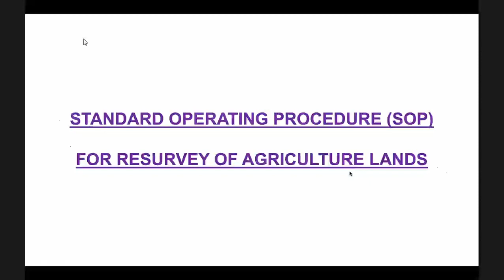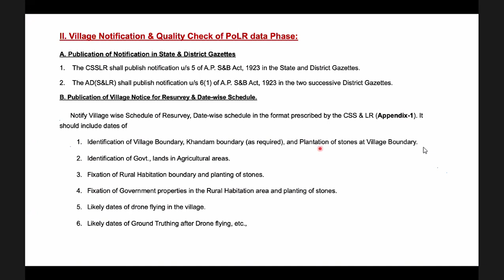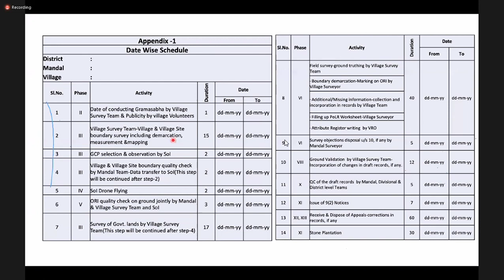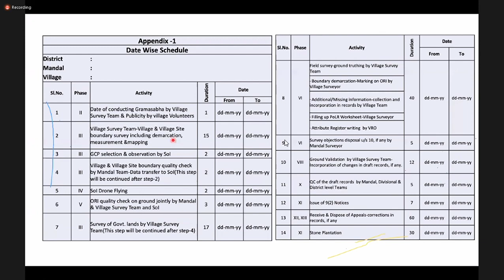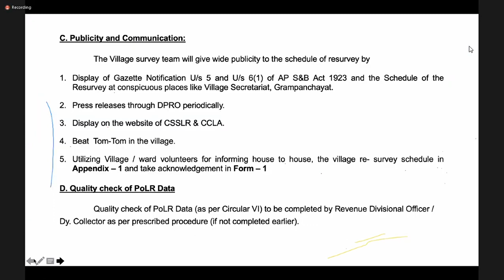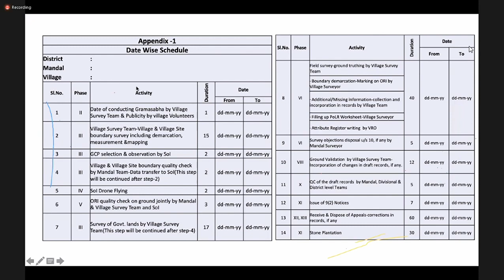Resurvey Training Part -1 By Sri Dinesh Kumar,IAS.Guntur.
Resurvey Training Part -1 By Sri IAS Dinesh Kumar,Guntur